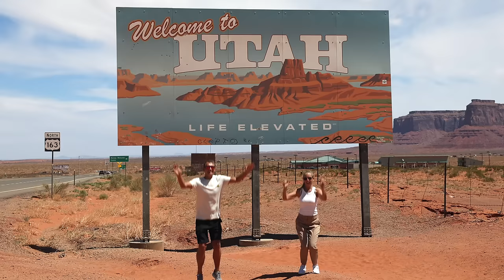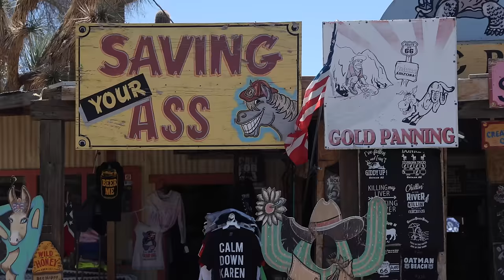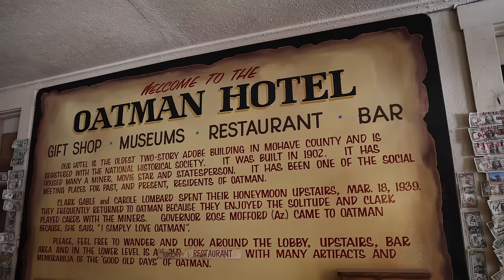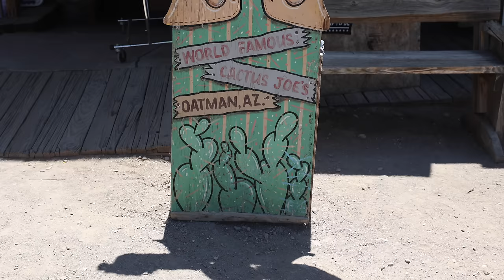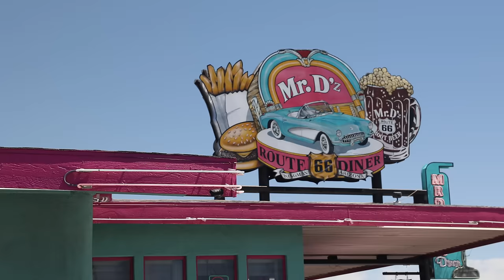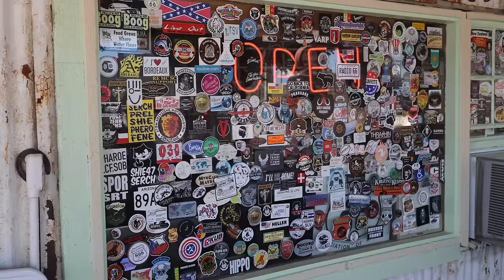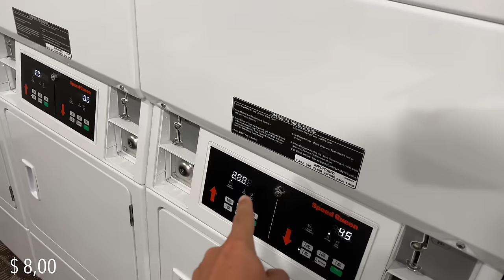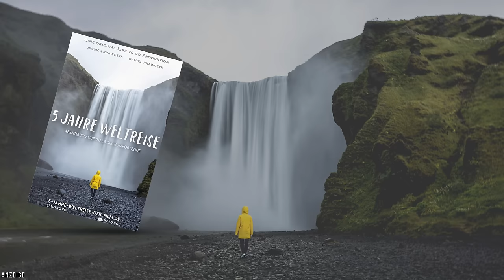ROUTE 66 HIGHLIGHTS USA - 1 Tag USA Roadtrip | VLOG 570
Unsere USA Route 66 Highlights und 1 Tag auf unserem Camping Roadtrip durch den Westen der USA. Von Lake Havasu City aus fahren wir auf die Route 66, die sogenannte Mother Road of America. Wir erkunden unter anderem Route 66 Highlights und Orte auf der Route 66, wie z.B.
• Oatman - die alte Goldgräberstadt mit den wilden Eseln
• Kingman, mit viel Geschichte und dem tollen Mr D'z Diner
• den Hackberry General Store - eine alte Tankstelle auf der Route 66, die heute in Mix aus Museum und Souvenirladen ist
• und in Lake Havasu City erkunden wir natürlich noch die berühmte London Bridge

Der Tag und unsere Vanlife Reise über die Route 66, eine der bekanntesten Straßen der USA und auch weltweit, endet auf einem Campingplatz in Williams, in der Nähe des Grand Canyon. Dazu mehr im nächsten Video.

Wir hoffen, dass euch auch dieses USA Video über den nächsten Abschnitt unserer Rundreise durch den Westen der USA, gefallen hat und somit der Einblick zur Route 66.

P.S.: Hier findet ihr die Übersicht über all unsere bisherigen USA Videos, wo wir nach und nach auch alle neuen Videos hinzufügen werden:

Beste Grüße aus den USA und bis zum nächsten Video,

🌴 LIFE TO GO • 5 JAHRE WELTREISE + THAILAND AUSWANDERUNG

🎥 VIDEO KAPITEL

0:00 Route 66 USA Intro
0:40 Lake Havasu City Camping
1:46 London Bridge Lake Havasu City
3:54 Route 66 Roadtrip startet
4:28 Boondocking in den USA
5:13 Oatman Goldgräberstadt
11:20 Viewpoint
12:34 Wilde Esel auf der Route 66
14:02 Cool Springs Station
14:22 Kingman und Mr. D'z Diner
16:07 Hackberry General Store Route 66
17:26 Sandsturm
18:14 Williams Route 66 Camping
20:36 Route 66 Video Abschluss